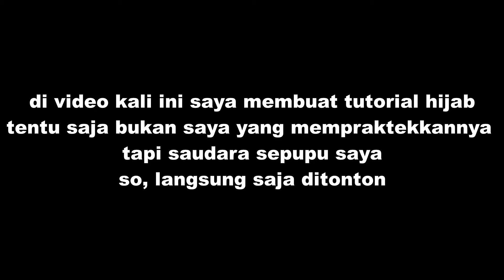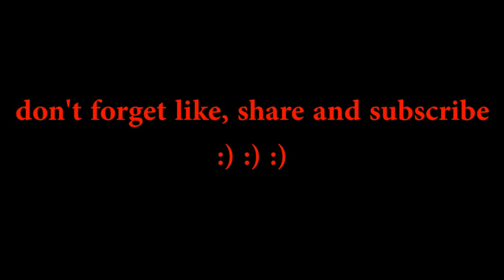Cara memakai jilbab Yang Simple tapi tetep Keren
temen kalian.